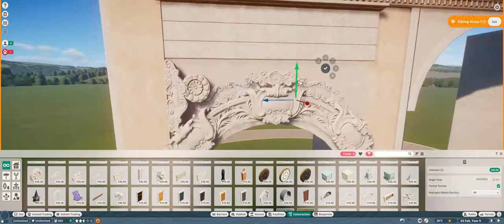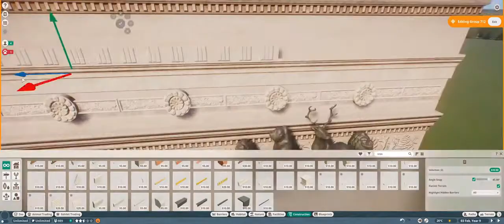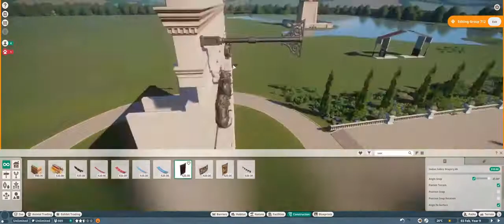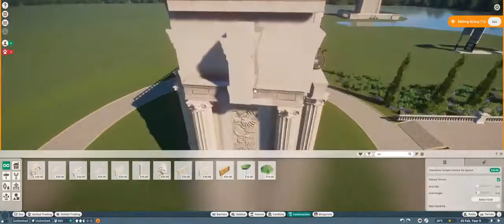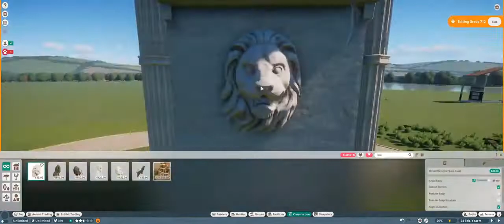Planet Zoo Roman park Triumphal Arch speedbuild